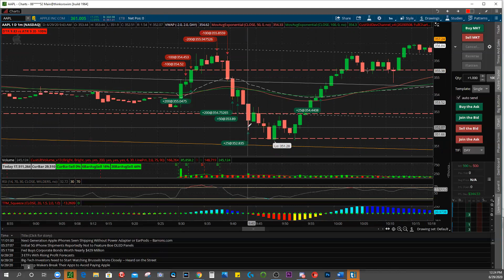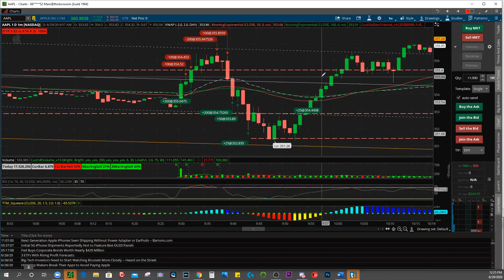What's It Looks Like to Day Trade Stocks | Real Trades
What's It Looks Like to Day Trade Stocks | Real Trades is a good recap video showing you guys what we do on a daily basis in the stock market!

Day Trading NKLA & AAPL is a quick video i hope you guys enjoy it was really a quick re cap on how the markets moved today and what trades we made!

Day Trading NKLA & AAPL
"Trading Tool Box"

In order to use the scanners you need to get trade ideas

Webull Brokerage | Better For Trading Off Phone Than Robinhood | Join